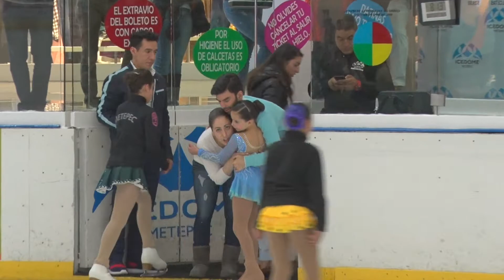María José Benito Intermedios 1 Infantil A Programa Corto Copa Metepec 2017